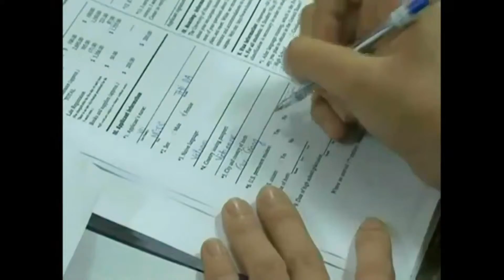Du học Mỹ HS Hải Đăng chia sẻ kinh nghiệm phỏng vấn Mỹ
ĐT:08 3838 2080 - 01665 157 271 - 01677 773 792

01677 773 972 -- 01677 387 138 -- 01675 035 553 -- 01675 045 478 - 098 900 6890